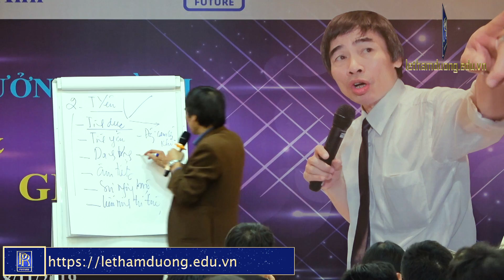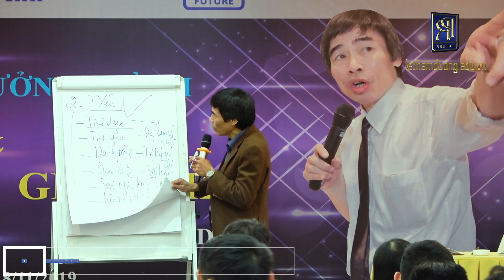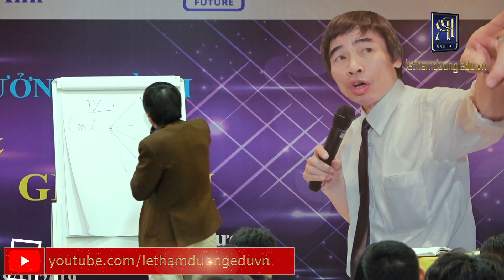TÌNH YÊU LÀ ...- TS LÊ THẨM DƯƠNG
- TÌNH YÊU LÀ GÌ.
- VỢ
- CHỒNG
- 10 ĐẶC ĐIỂM NGƯỜI VIỆT